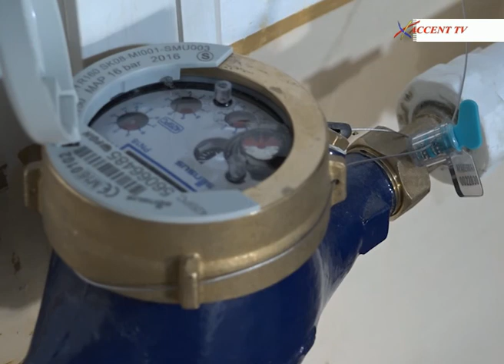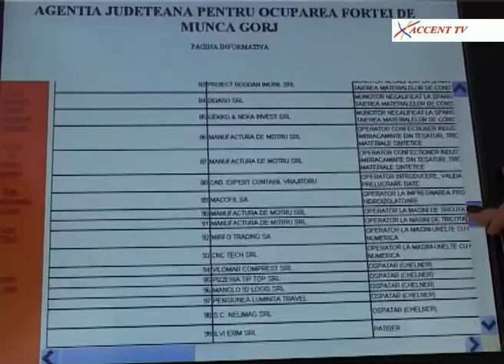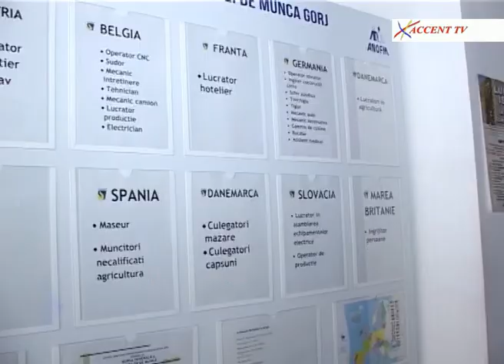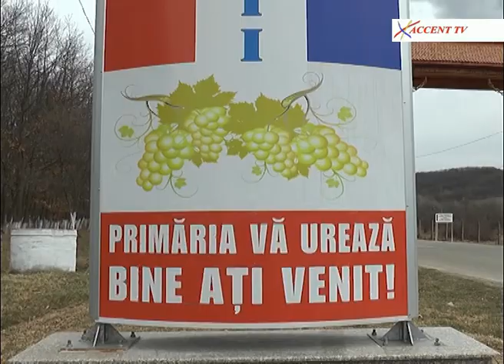Stirile Accent TV 16 martie 2017